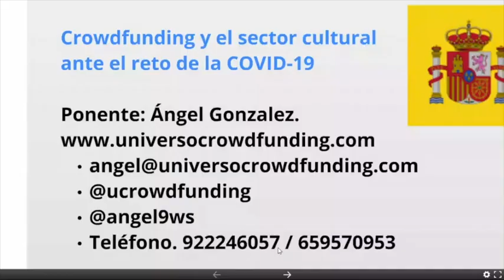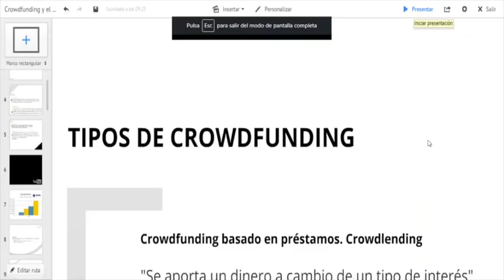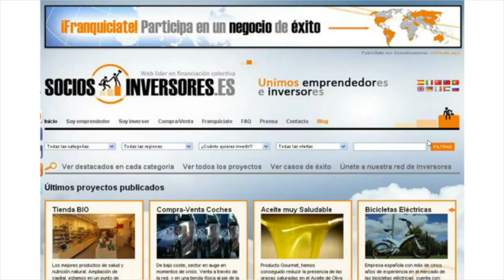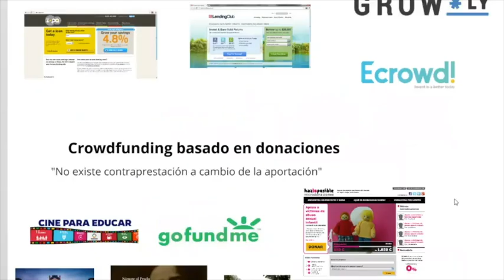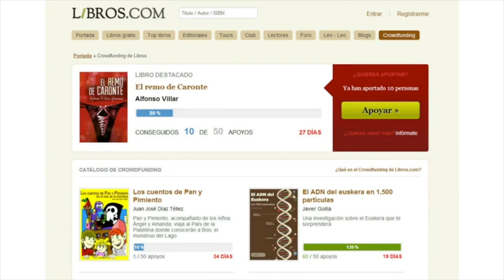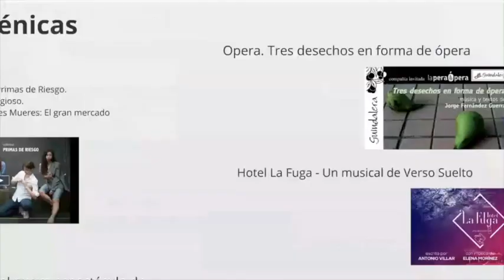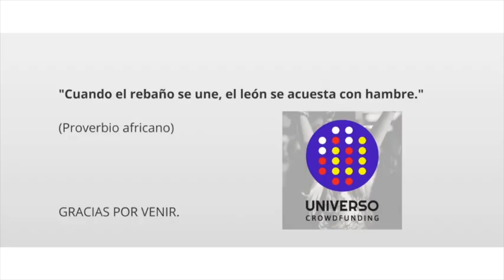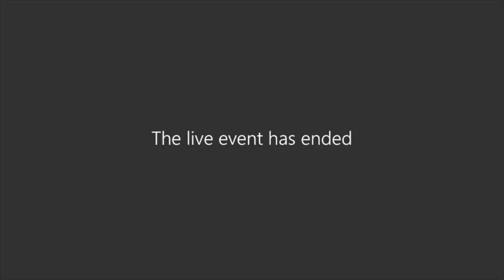Webinar 'Crowdfunding y el sector cultural ante el reto de la COVID-19'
Webinar organizado por la unidad Cultura y Mecenazgo de la S.G. de Promoción de Industrias Culturales del Ministerio de Cultura y Deporte con el fin de ofrecer una visión objetiva y real sobre lo que pueden aportar los distintos tipos de crowdfunding al sector cultural en este momento, desde diferentes puntos de vista y a través de ejemplos.

Ponente: Ángel González, fundador de Universo Crowdfunding.

Emisión original el 26 de mayo de 2020.